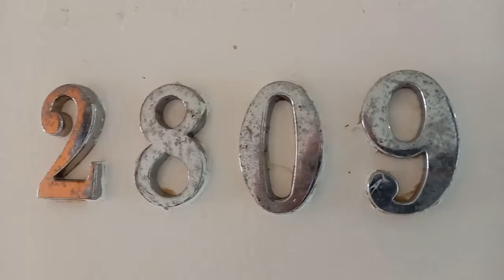062 Condo for Rent in Makati Rockwell Jupiter Poblacion Eddie Co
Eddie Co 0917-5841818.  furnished